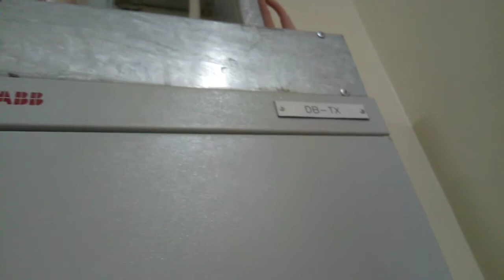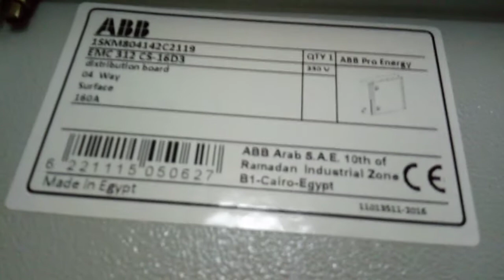The installation of DB at Transformer Room